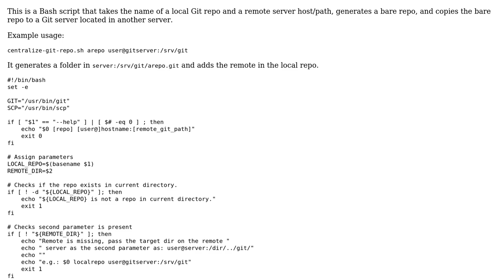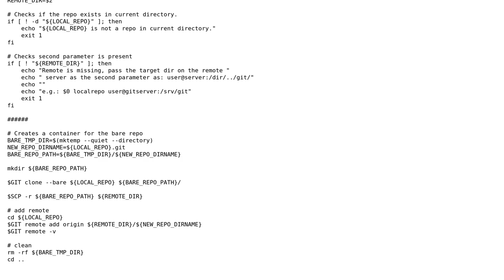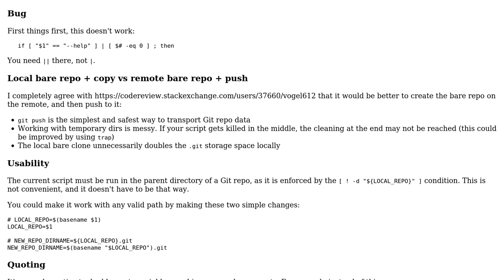Code Review: Generates a bare git repo from existing one and copy it to a central server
With thanks & praise to God, and with thanks to the many people who have made this project possible! You are responsible for your own actions.